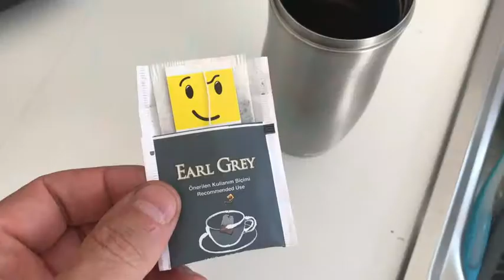Czym mierzę swoje treningi?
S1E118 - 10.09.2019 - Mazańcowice